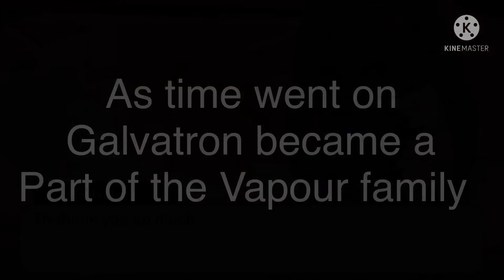Galvatron in exile // Genderbent Tfp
Song:Goodbye to a World by Porter Robinson Music Box

Transformers Prime belongs to Hasbro